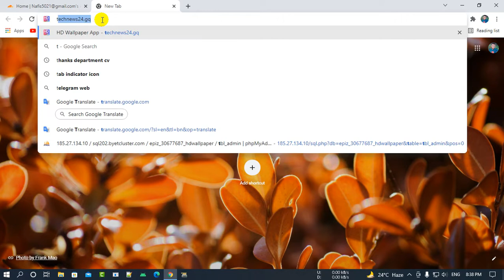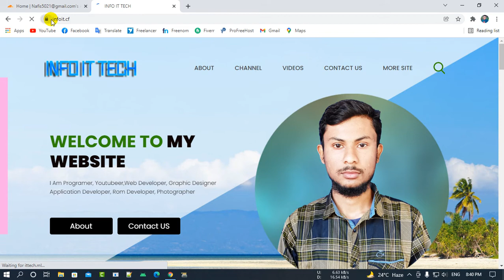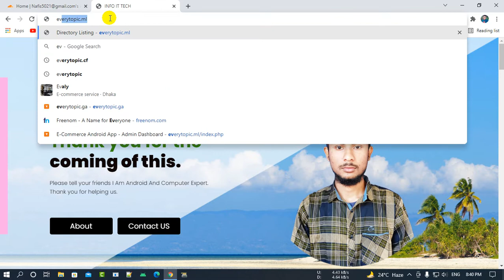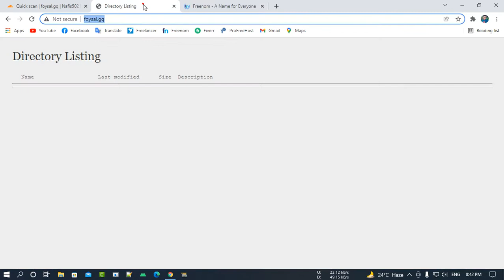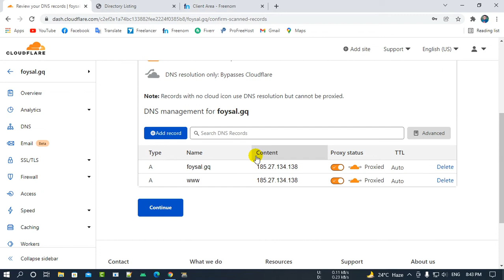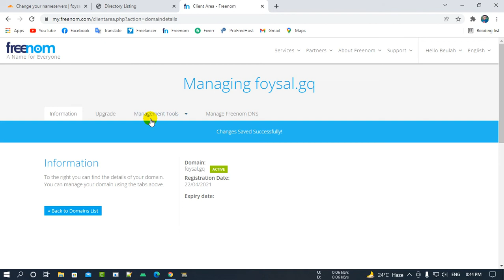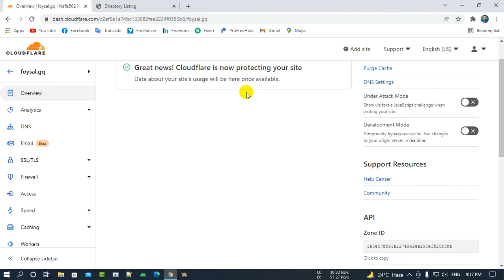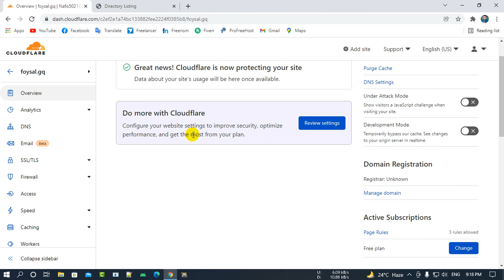How to secure infinityfree Free Hosting Website ?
free hosting site SSL setup.
infinityfree hosting site SSL setup.
freenome Domain SSL setup.
Free Domain Cf, Ml, Tk, ga SSL setup.

infinityfree SSL setup.

how to setup SSL in any free hosting website.
how to setup free SSL in any free domain.
free SSL setup any free hosting or Domain.

Freenom Domain SSL setup 2022.

how to setup SSL any website in bangla 2022.
How to secure infinityfree Hosting in bangla.
How to secure infinityfree Hosting 2022.

Free SSL Certificate for sslforfree  in 2022 [Updated] - Install letsencrypt SSL.
In this video I'll show you how to get a free SSL certificate for any web hosting provider.

This will make your website connection fully encrypted.
In this tutorial, you will learn step by step how to install Free SSL Certificate in cPanel for your WordPress or other websites in bangla.
How to Install Free SSL Certificate in cPanel.
latest Bangla Tutorial.

Step 1: Create a new account on sslforfree
sslforfree is a website, which will give us the free ssl. So to get SSL from sslforfree, you need to create a new account on sslforfree.
So, just go to clouflare.com and enter your email and password to create a new account.
Once you’ve created an account on sslforfree, you can go to the next step.
Step 2: Add your website to sslforfree account

Just add your website to your new sslforfree account and then choose the plan, which you want and click ‘confirm’. Now sslforfree will provide you, Name server details.
So once you get those details, go to the next step.

Step 3: Change your Name servers in domain
In this step. You need to change the existing name servers in your domain, with name servers provided from sslforfree.
To change your name servers, First you need to go to your domain provider’s website and login to your account.
Once you’ve logged into your account. You will find your domain name.

Now to change the name servers, just click ‘DNS’ and then go to name servers section .
 Now click ‘change’. And select ‘custom’ . And you will find two empty boxes, where you can enter the name servers provided from sslforfree.

Once you change your nameserver in your domain name, you can go to next step.

Step 4: Install sslforfree plugin on your WordPress website.

To install the plugin, Just go to WordPress dashboard and click ‘plugins’ and then click ‘add new’. Now search for ‘flexible ssl’ and once you got the plugin click ‘install’ and then ‘activate’.

Step 5: Enable SSL in sslforfree.

To enable SSL, Go to sslforfree website and click lock icon in the top menu. Now scroll down to ‘Always use https’ section and then turn it on.
Now once you turn it on, your website will be secured with SSL.

If your site, didn’t load properly, Just wait for few minutes and then load it from different device.

So, That’s it guys, This how you can get a FREE SSL in just a few minutes.

Now when you visit your site, if you notice ‘Not secure’ message on your browser.

It means that you do not have ssl and your site is not secured.

So, watch this video to get a Free ssl for your WordPress website and get a secure message with lock symbol.

So by getting a ssl, it will make your visitors to trust your website and your content.

You can get a FREE SSL in just 5 steps in bangla.

How to Install Free SSL Certificate for Life Time - Bangla Tutorial 2021|

ফ্রি এস এস এল সার্টিফিকেট।

ওয়ার্ডপ্রেস ওয়েবসাইট এ ফ্রি এসএসএল সার্টিফিকেট কিভাবে যুক্ত করতে হয় তা এই পর্বে জানা যাবে।

প্রতিটি ওয়েবসাইটে এসএসএল থাকা জরুরী, বিশেষ করে ওয়েবসাইটের ব্যবহারকারীদের তথ্যের নিরাপত্তা নিশ্চিৎ করতে। এছাড়াও সার্চ ইঞ্জিনে রেঙ্কিং এর ক্ষেত্রেও এসএসএল একটি গুরুত্বপূর্ণ বিষয় ২০২২।

How to Get a Free SSL for your WordPress Website in bangla.

SSL certificate is one of the best SEO ranking factors for any website and is a powerful factor by google...

In this video you will see how to install a free SSL certificate for 90 days . follow my simple 5 step process.

If you will need any help, feel free to make a post in our facebook page.

We will try our best to help you.

Share the love, spread the word:

1) Share this free course to a friend
2) Share on Facebook